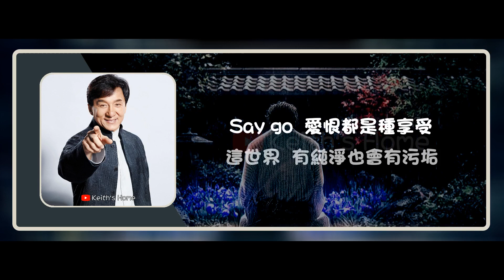成龍 Jackie Chan | 拯救 Rescue【動態歌詞】